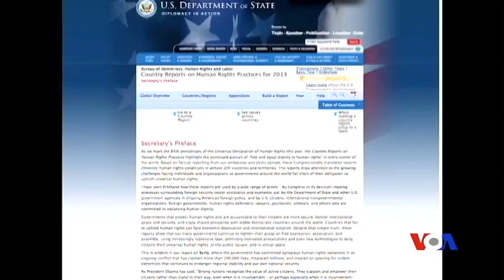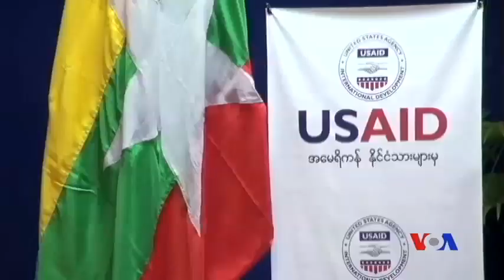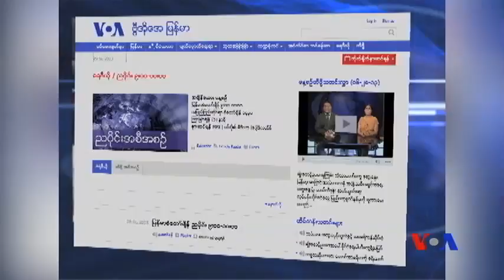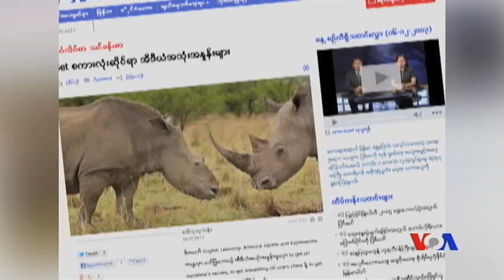Burmese Weekly TV Magazine - March 1st Week Program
Top news Burma and around the world - US lauds Burma's human rights situation has improved; USAID Administrator Raj Shah Visits Burma; Ukraine crisis: Armed group took over government buildings in Crimea; Exclusive interview: VOA Burmese Editor U Thar Nyunt Oo talks to Myanmar's Industry Minister U Soe Thein talks about national development in investment and other sectors; American English lesson: Idioms and Idiomatic expressions; and the Rainbow Entertainment News - colorful tidbits of international popular celebrities and Hollywood superstars.